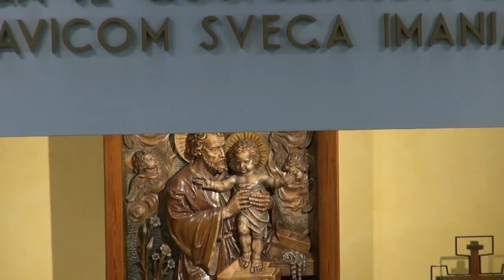Howard Gospel Choir - "Total Praise"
The Howard Gospel Choir of Howard University sings "Total Praise" along with the Izvor Choir in the St. Joseph's Church in Zagreb, Croatia. [February 2014]